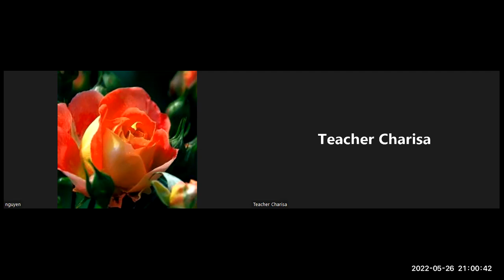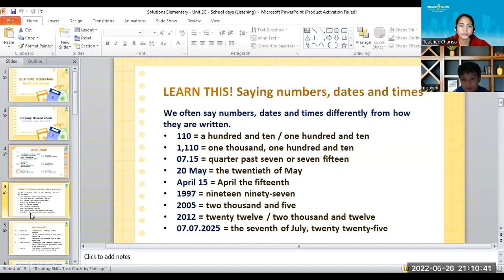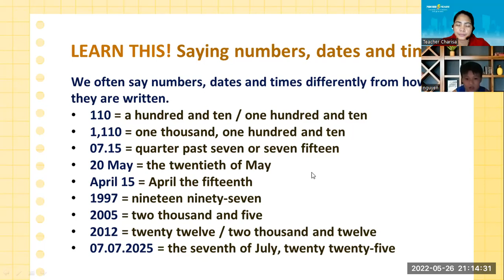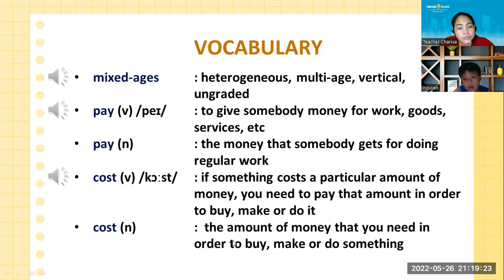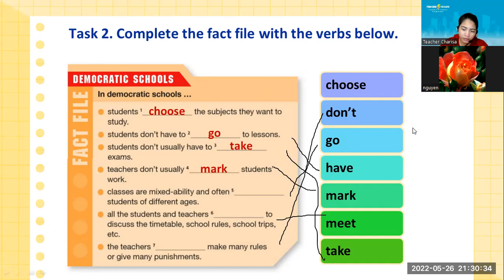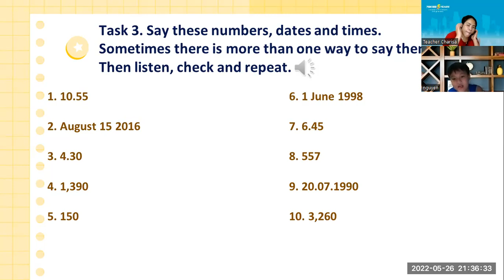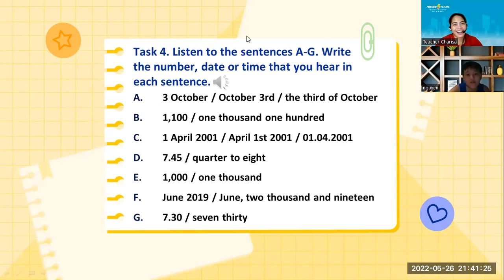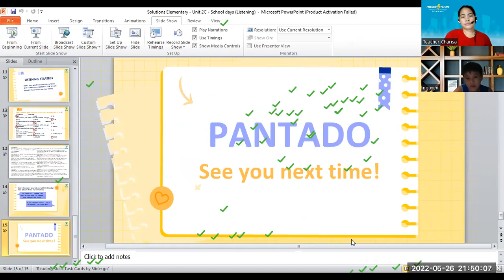PK111100_Solution Elementary Unit 2C-School days_listening_05262022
-Good job!
-Keep on learning
-Practice more on pronunciation ,reading an speaking.